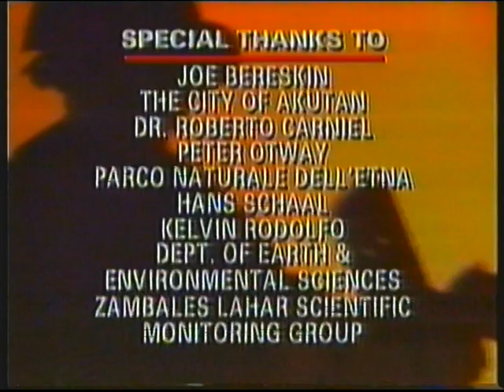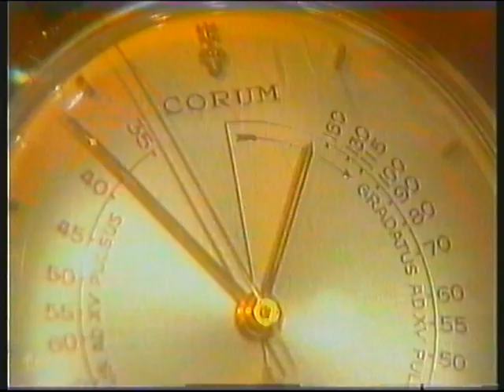ITV Yorkshire | continuity | 14th December 2000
© ITVplc/YORKSHIRE TELEVISION 2000

End of a programme
ITV trailer: A Christmas Carol
After Eights advert
ITV Yorkshire ident: Style File
ITV trailer: Motown Mania
ITV2 trailer: Inspector Morse
ITV Yorkshire ident: The Cemetery Club